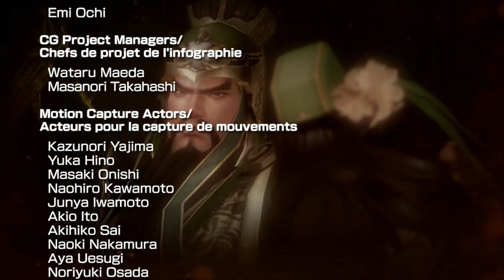จ๊กก๊ก (เกียงอุย)#15 - [ กุนซือผู้ยิ่งใหญ่แห่งยุคสามก๊ก ]「DYNASTY WARRIORS 8」ซับไทย จบจ๊กก๊ก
ความยุติธรรมไม่เคยปราชัย ท้องฟ้ายามราตรีย่อมมีดวงดาวเสมอ
- เนื้อเรื่อง DYNASTY WARRIORS 8 ซับไทย + พากย์ไทย